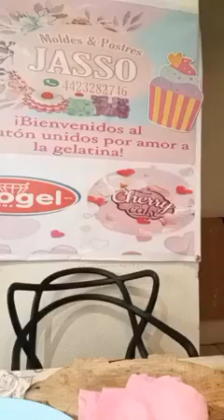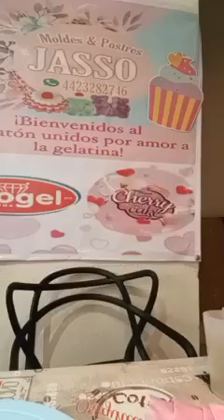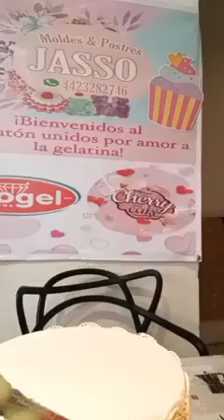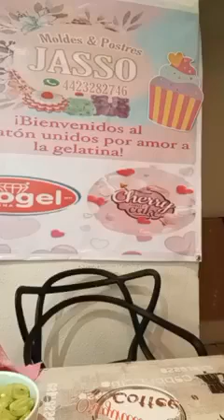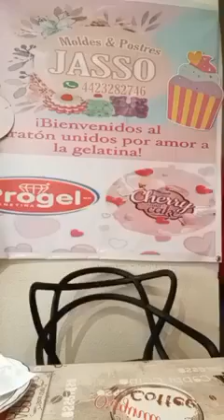❤ Gelatina Fruit Mix by Leticia Jasso Franco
👩‍🍳 Maestra: Leticia Jasso Franco
🍨 Nombre Comercial: Moldes & postres Jasso
❤ Proyecto: Fruit Mix